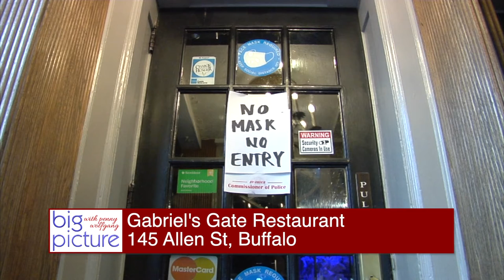Big Picture - Revive WNY Restaurants, Rob's Comedy Playhouse & Gabriel's Gate